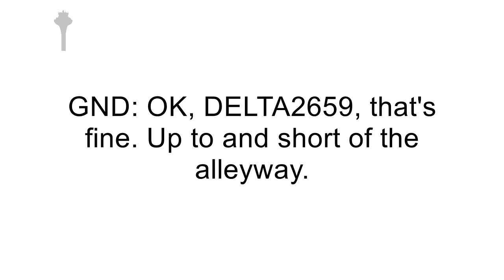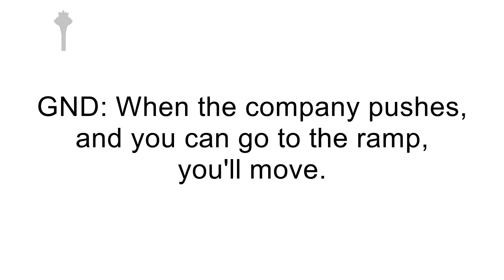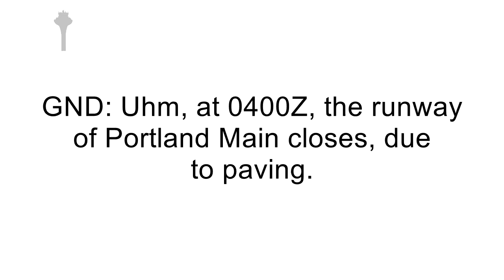KENNEDY STEVE: WHAT'S GOING ON?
ATC (Air Traffic Control) transcript of JFK airport's veteran ground controller Kennedy Steve managing traffic.